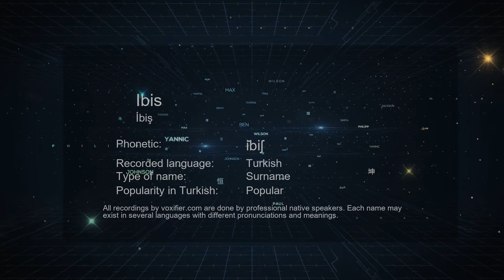How to Pronounce Ibis (İbiş) in Turkish - Voxifier.com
This is the Turkish pronunciation, gender, and phonetics recording of the name Ibis (İbiş). The same name may exist in other languages with different pronunciations. Check the meaning of name along with other possible pronunciations or similar names for free Voxifier uses the help of expert linguists to simplify pronunciations by replacing some special sounds with sounds more commonly available across all languages.